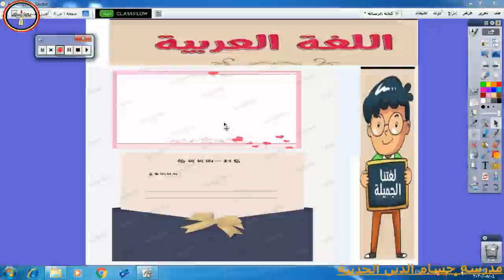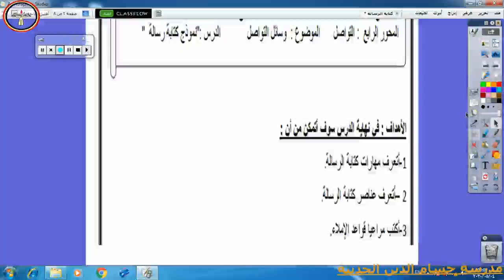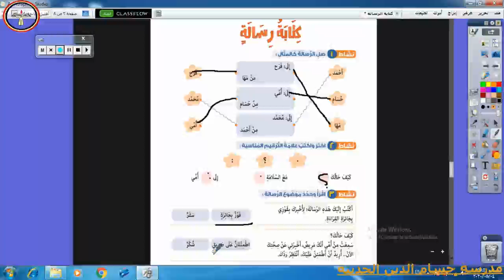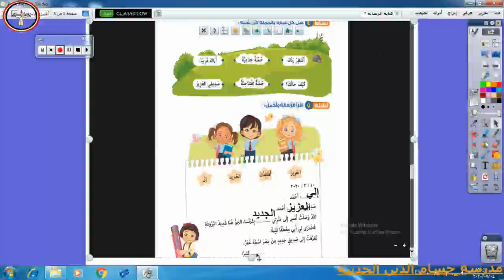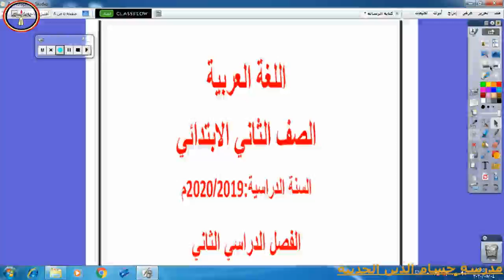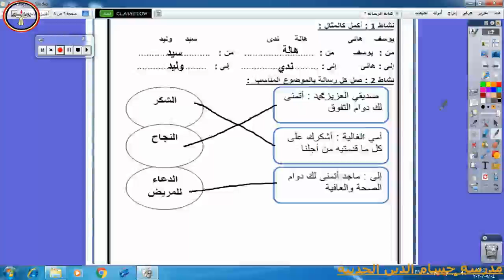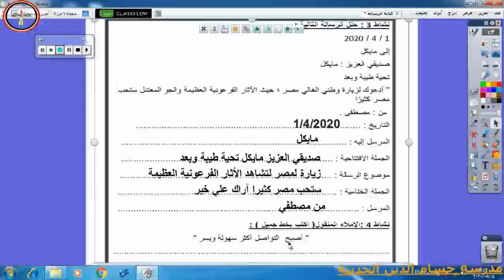2ب كتابة رسالة هبة